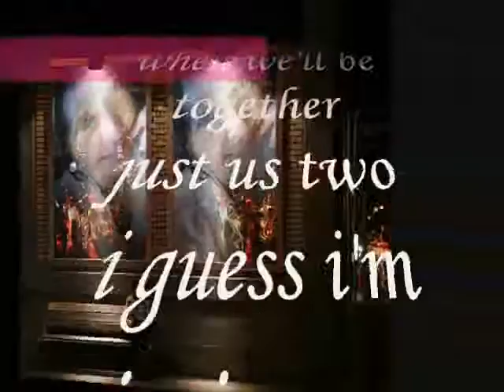i guess so , - Miftachul Wachyudi (Yudee)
do.
do so
Money is an excellent servant, but the host
very bad.